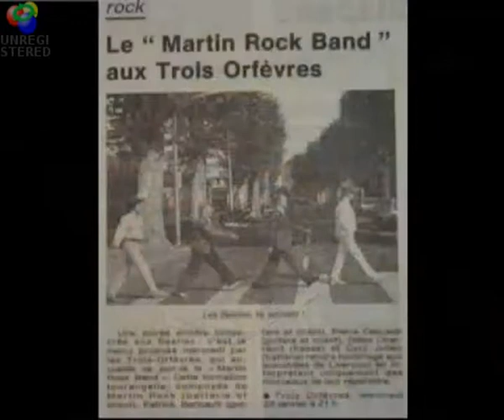Martin Rock Band featuring Patrick Baricault, Beatles Tribute Show, live 1995.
Martin Rock Band recorded Live at "Les 3 Orfèvres" Tours (37-France), 1995.
Martin Rock (drums & vocal), Patrick Baricault (guitar & vocal), Gilles Charrault (bass), Pierre Ceccaldi (guitar & backing vocals).
Isabelle Vallière guest on piano & backing vocals